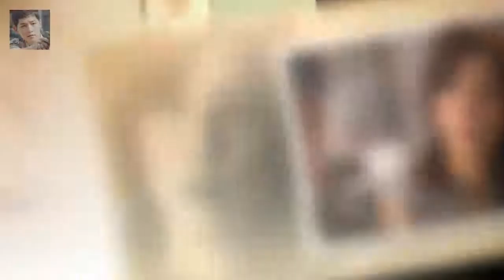그래서 수하는 장변을 자신의 집으로 데려갑니다 너목들 장변과의 이별을 준비하는 수하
하지만 자신이 안 사실을 절대 티를 내지 않습니다
그리고 분명 헤어진 사람에 대해서 이야기하는 식이죠
사실 수하는 이 모든 사건이 자신의 아버지로부터 시작되었다는 사실에 괴로워하고 있습니다
이걸 장변이 알까 두려워하는 거죠
그래서 자신의 기억과 능력이 되돌아온 사실을 숨깁니다
그래서 수하는 장변을 자신의 집으로 데려갑니다

상어 이수혁 사진모음- 셀카와 최근사진 위주로  요즘 김수현 역으로 상어를 핫하게 달구고 있는 모델 이수혁의 사진을 대방출합니다.어쩌다가 김수현 역을 맡아서 김수현과 헷갈리는:
화신 이상우에게 호감보인 씨스타 멤버는?  오늘 화신 21회에는  결혼의 여신  의 네 주인공인 이상우  장영남  남상미  김지훈등이 나왔습니다 :
하지만 이렇게 편집점을 의식한 김지훈의 발언덕분에 조금 전에 말한 장영남의 이야기가 편집되지 않았겠지요 ? 김지훈이 남상미에게   화신 김지훈 클라라를 나쁜손 나쁜눈으로 이용 :
SBS 측 외주스태프 임금 상품권 지급 잘못된 일(공식 입장)- 스타뉴스  SBS 측은 11일 공식 홈페이지를 통해 SBS 프로그램 제작에 참여한 외부 인력에게 용역 대금의 :
이더리움 300(만원) 가즈아와 같이 쓴다 지금 김프 어느 정도? 떡상열차 출발...가상화폐 열풍이 만든 유행어 :